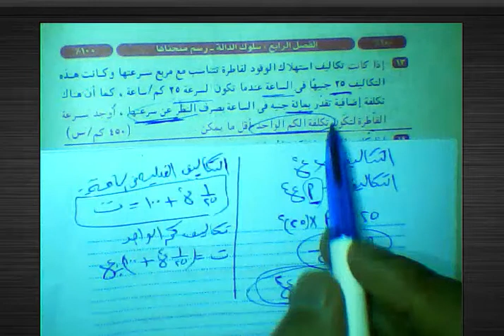ثالثه ثانوي/مراجعه علي /تطبيقات علي القيم العظمي والصغري/تمارين كتاب المدرسه/ج 2